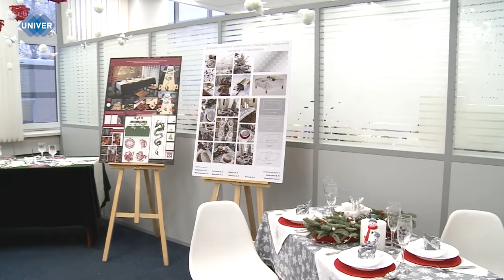КАК КРАСИВО УКРАСИТЬ НОВОГОДНИЙ СТОЛ?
В новогодние праздники, благодаря огням, украшениям и другим праздничным декорациям, дома наполняются сказочной атмосферой. Многие из нас в детстве делали снежники и клеили их на окна, развешивали гирлянды или просто доставали мишуру и украшали ею комнату. В рамках студенческого проекта студенты 1 курса Института дизайна и пространственных искусств смогли воплотить свои идеи украшения столового текстиля в дизайн-проекты: от лесной феерии до Лунного Нового года.